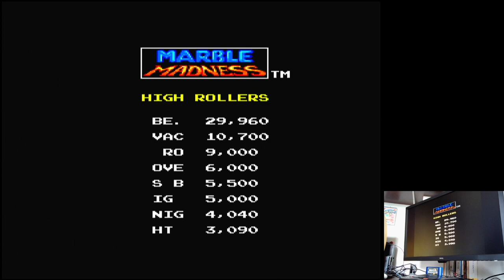Marble Madness Difficulty 0 Sega Master System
Marble Madness
Difficulty 0